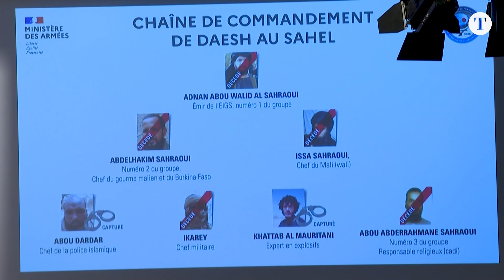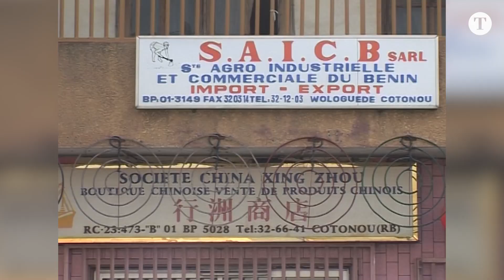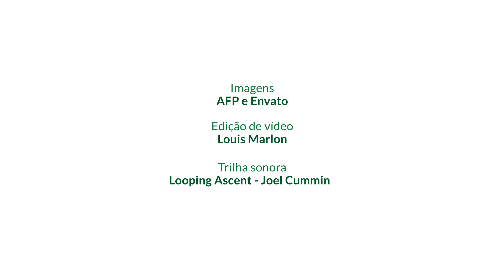Rússia e China fazem uma nova partilha da África | Podcast Vasto Mundo | Ep 146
Os repetidos golpes de estado no centro da África são um sintoma da mudança da presença estrangeira no continente. Cada vez mais, Rússia e China tomam o lugar de antigas potências coloniais, como a França, em busca de impulsionar investimentos em armas e segurança, no caso de Moscou, ou na busca de minerais necessários para sustentar o crescimento econômico, como é o caso de Pequim. Saiba mais em Vasto Mundo, com o jornalista e mestre em relações internacionais Frederico Duboc.

FOTO DA CAPA: AFP